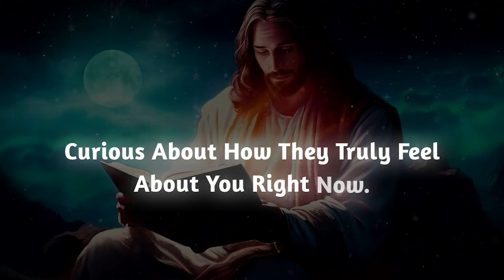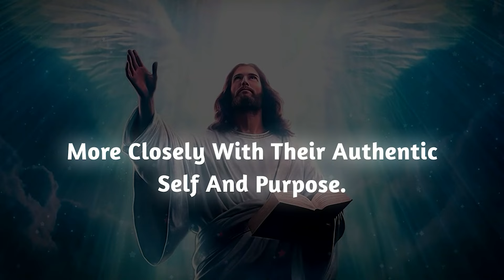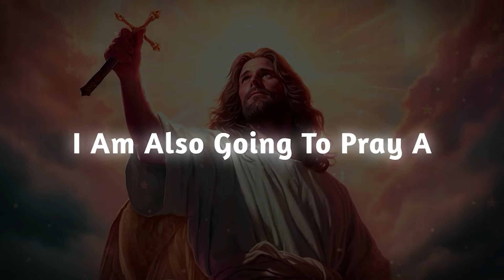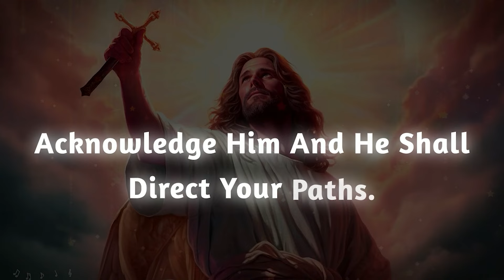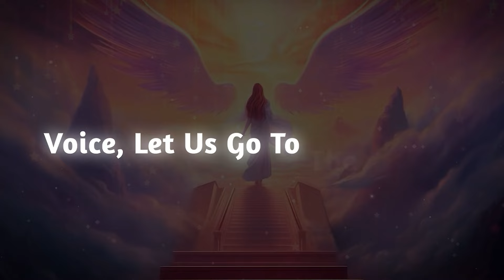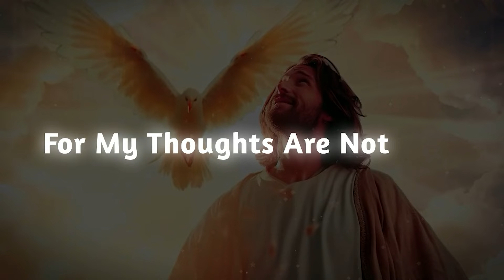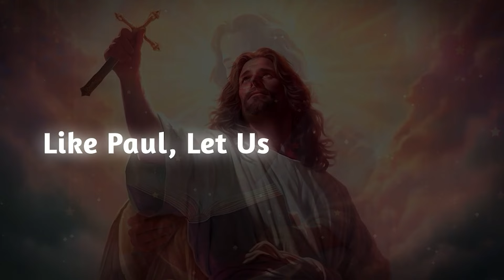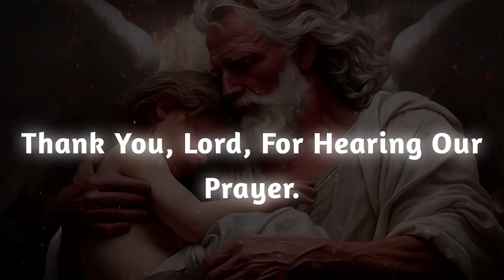Your INTUITION is 100% CORRECT about this PERSON…